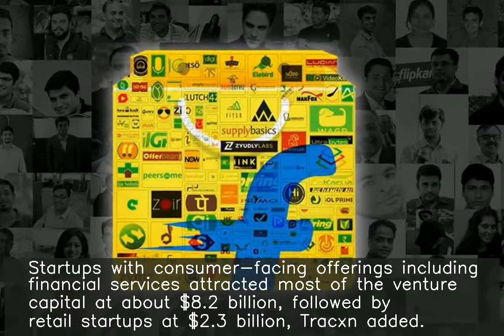Indian startups raised record $11.3 billion so far in 2019: Tracxn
Unlisted technology startups in India have raised a record total of about $11.3 billion so far in 2019, as per research firm Tracxn. This signifies a substantial jump from last year's $10.5-billion fundraise. Startups with consumer-facing offerings including financial services attracted most of the venture capital at about $8.2 billion, followed by retail startups at $2.3 billion, Tracxn added.